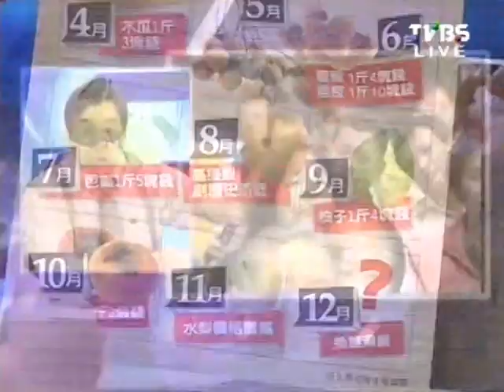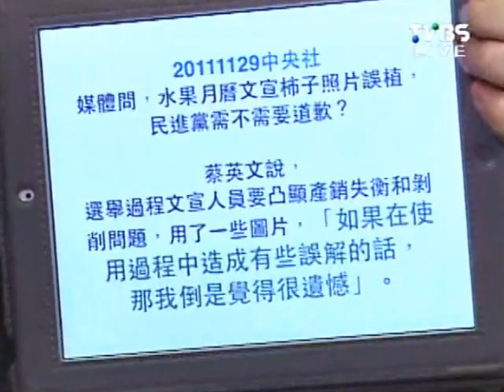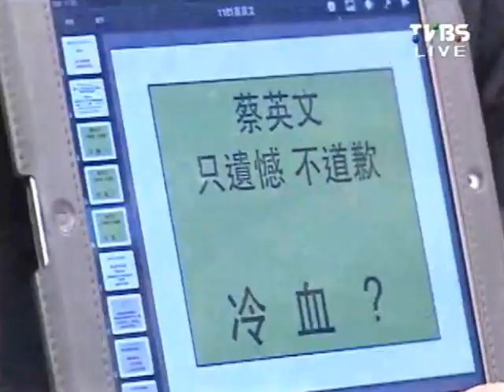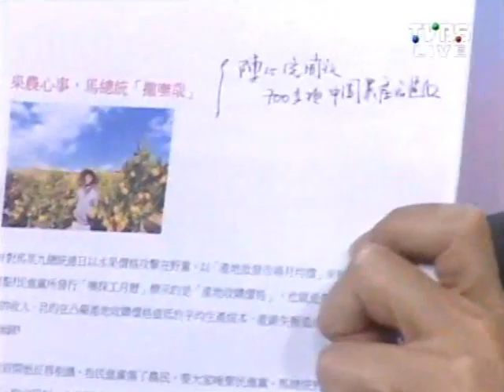2100全民開講 20111129 part 5/7